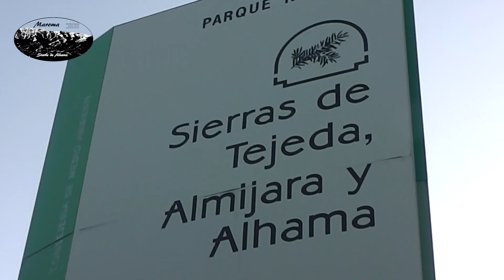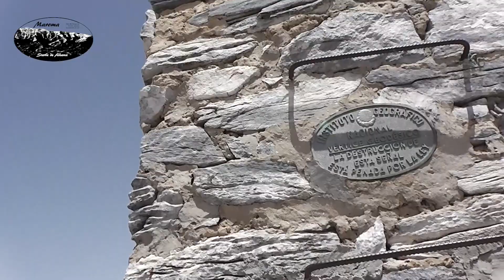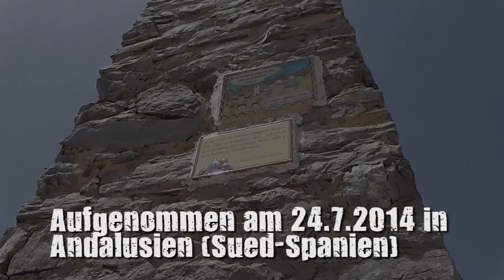Maroma Südbesteigung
Von Caleta de Vélez in Andalusien hat man immer den majestätischen, 2.000 Meter hohen Maroma im Blick. Nach der Süd-West-Besteigung im Jahr 2013 folgten wir im Juli 2014 der wesentlich anspruchsvolleren Südroute zum Gipfel.